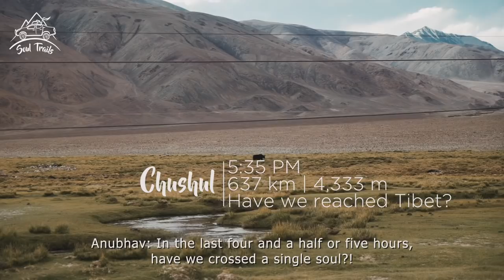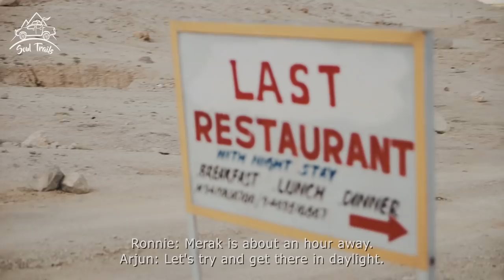Tso Moriri to Merak, Pangong Tso - Soul Trails | EP 07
In this episode, we get back on the road and head towards the southern shores of Pangong Tso, taking a route that is off the map.
Unmanned Roads | Touching Borders | Hidden Treasures

Soul Trails | Manali to Leh - An Overlanding Journey

Day 07 Route: Tso Moriri - Mahe - Yaye Tso - Kaksang la Pass - Mirpal Tso - Chushul - Merak, Pangong Tso

Created By: Ronnie & Barty
Produced By: Anubhav Gurung, Bharati Bahrani, Rohan Thakur